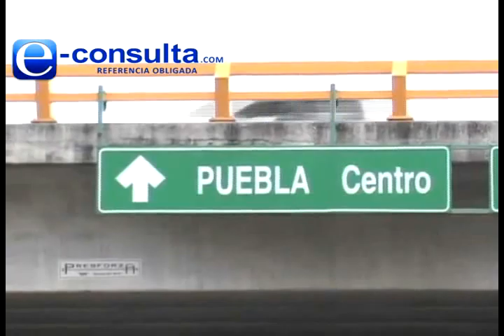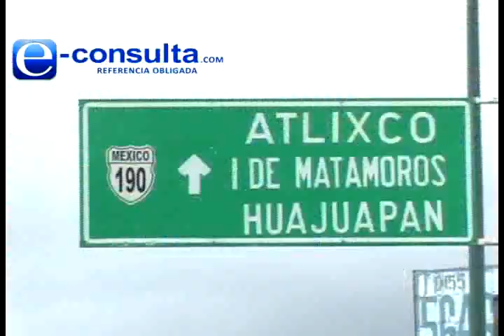Obras del Metrobús son de baja calidad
El metrobús que construye el gobierno del estado, obra realizada por Cemex presenta un alto riesgo de que sea de baja calidad y nula sustentabilidad en el desarrollo urbano; además de incluir una ruta no óptima basada en no tener problemas políticos con los concesionarios, advirtió la asociación civil "El Poder del consumidor".
Para Gerardo Moncada, coordinador de Transporte Eficiente de la organización internacional, una línea de Metrobús debe estar proyectada para 300 mil usuarios, y la de Puebla, por no tocar puntos importantes en demanda, apenas llegará a 110 mil pasajeros.
De acuerdo al estudio "Cualidades y deficiencias de los corredores BRT en México, Evaluación técnica desde el punto de vista de los usuarios", en Puebla es indispensable y urgente, "socializar la información relacionada con los planes de movilidad en Puebla y los estudios técnicos realizados en la capital del estado".
En rueda de prensa, recordó que los sistemas de transporte BRT (Bus Rapid Transit) implementados en las ciudades mexicanas no alcanzaron un nivel óptimo de cumplimiento, debido a las deficiencias en la construcción, diseño y mantenimiento de líneas.
Por ello es prioritario que en Puebla se generen espacios de discusión calificada con expertos y académicos, mesas de trabajo con transportistas y foros de información a la ciudadanía.
La asociación civil El Poder del Consumidor y el Observatorio Urbano Metropolitano de Puebla urgieron a las autoridades estatales y municipales a no caer en los mismos errores que en otras ciudades han demeritado la calidad de los corredores tipo Metrobús, en perjuicio de los usuarios.